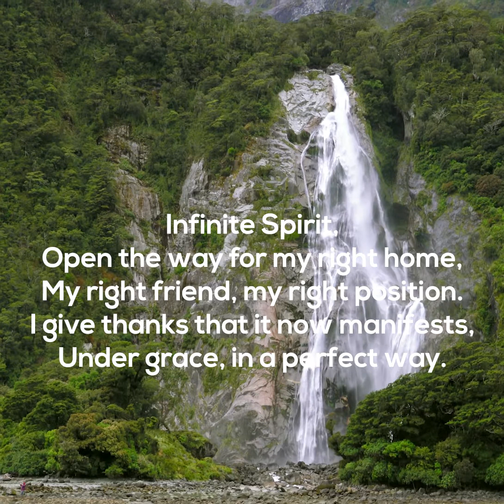Florence Scovel Shinn Affirmation | My right home, My right friend, My right position! No.1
Short Affirmations less than 1 minute.  Listen intently, set your own intention, repeat the affirmation yourself and listen again.

This video contains one of Florence Scovel Shinn's effective affirmations.  Listen every day and let go.  You can have it all under grace in a perfect way.

The positive affirmation brings abundance and success for four main areas of your life: Wealth, Health, Career and Love.

Perfect Self Expression from a passion project for joyous work and career.
Spoken affirmations with inspirational music and powerful video images enable the viewer to use Creative Visualization to evoke feeling and emotion and project the perfect self expression and Divine destiny.  Calling on the promises and universal laws of Infinite Spirit, Infinite Intelligence, the Universe, God, and the Christ within. These affirmations declare and demand the promises of The Word.  Your perfect life manifests today!

Listen and View this video daily for maximum effect.  You can listen first thing in the morning, while driving, cleaning, walking or any activity. This is also perfect for a meditation practice and quiet time.

Florence Scovel Shinn Abundance Affirmations are designed to reach higher consciousness using the law of attraction.  The study of human psychology demonstrates that affirmations and visualization especially creative visualization can make a positive impact on actual events, circumstances and mindset.

Florence Scovel Shinn was a pioneer in the New Thought Movement and influenced many later Law of Attraction (LOA) teachers including Abraham (aka Abraham Hicks, Esther Hicks), Louise Berlay, Louise Hay, Shakti Gawain, Napoleon Hill,  and Rhonda Byrne -creator of the movie The Secret.

New Thought Movement authors, including Shinn, used Metaphysics, the Law of Prosperity, positive affirmations and self-talk and the Law of Attraction to manifest dreams, prosperity, and abundance.  A pioneer in the new thought movement (a.k.a. Universal Thought), Shinn is famous for your self-published books in the early 20th century including: The Game of Life and How to Play It, Your Word is Your Wand, and others.  Her books include affirmations. She provides examples of "treatments" and "demonstrations" using the power of the spoken word (Your Word is you Wand) to align with Infinite Spirit (a.k.a. God, Infinite Intelligence, The Universe, The Christ within, life force energy) calling on the Divine Design /Divine Destiny of ones life into being.  She uses the term "Perfect Self Expression" to represent the work on does, which is not toil but a labor of love.  One's Perfect Self Expression includes a job, career which is an absorbing interest that seems like play.  Personal Magnetism or charisma is maximized when you are in a flow state and find an absorbing interest of passions.  The Law of Prosperity will work with the Law of Attraction so that dreams are manifested with joyful effort.  Talents are discovered and talents grow.

Listen to the full audio book The Game of Life and How to Play It

The Best of Florence Scovel Shinn Affirmations include abundance affirmations from the book The Game of Life and  How to Play It  and  You Word is Your Wand.

Affirmation Script:

Open the way for my right home, My right friend, my right position.  I give thanks that it now manifests, under grace, in a perfect way.

In Divine Mind, there is only completion, therefore, my demonstration is completed. My perfect home, my perfect friend, my perfect position.